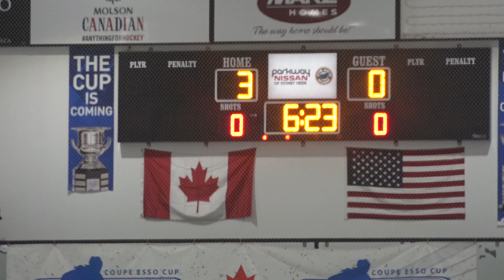Burlington Jr Barracudas vs New Jersey Colonials 20190913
Burlington Jr Barracudas vs New Jersey Colonials 20190913. Stoney Creek University Showcase